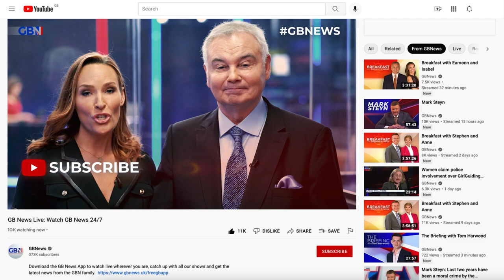Subscribe to GB News on YouTube